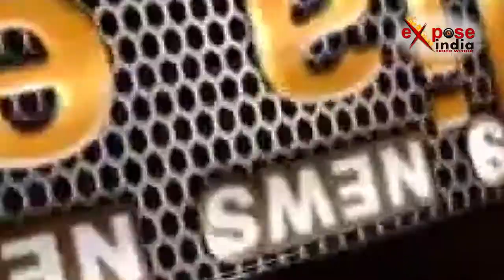संजय गांधी का असली चेहरा सामने लाएंगे नील नितिन मुकेश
मधुर भंडारकर की जिस फिल्म का लोगों को बेसब्री से इंतजार है उसका पहला लुक सामने गया है। मधुर की अगली फिल्म ‘इंदु सरकार’ की एक तस्वीर इन दिनों खूब सुर्खियां बटोर रही है। इस तस्वीर में अभिनेता नील नितिन मुकेश हू-ब-हू संजय गांधी लग रहे हैं। इंदु सरकार में नील इंदिरा गांधी के बेटे संजय गांधी के रोल निभा रहे हैं। आप पहली बार में तस्वीर देखकर ये नहीं पहचान सकते कि ये नील हैं या संजय गांधी। आपको बता दें कि फिल्म आपातकाल की पृष्ठभूमि पर आधारित है। इसमें इंदिरा गांधी के किरदार में सुप्रिया विनोद हैं। सुप्रिया के लुक पर भी काफी गहराई से काम किया गया है। तस्वीर देख कर आप को एहसास नहीं होगा कि ये इंदिरा गांधी नहीं हैं। आपको बता दें कि फिल्म की शूटिंग पूरी हो चुकी है। माना जा रहा है कि फिल्म साल के अंत तक सिनेमाघरों में रिलीज हो सकती है।